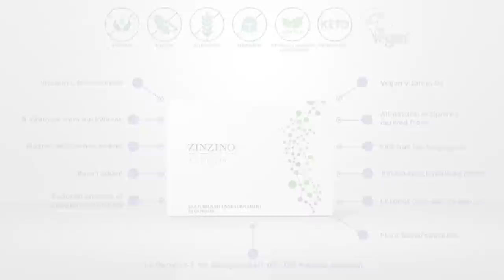WOJTASZEK - RAPPORT - dogrywka o półfinał GP FIDE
Dogrywkę komentować będzie arcymistrz Zbigniew Pakleza